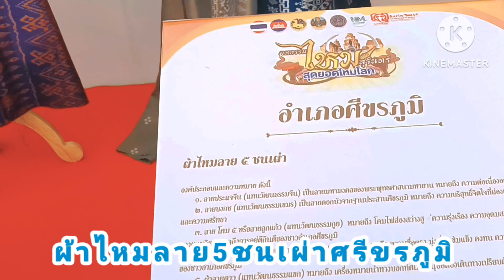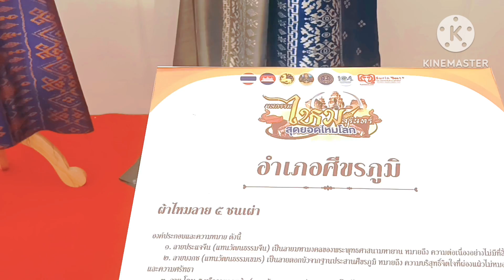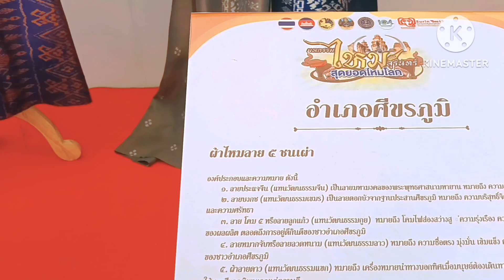สุดยอดผ้าไหมสุรินทร์อำเภอศรีขรภูมิผ้าไหมลาย 5 เผ่า สุดยอดไหมโลกสุรินทร์!!ผ้าไหมสุรินทร์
สุดยอดผ้าไหมโลกวันนี้ ผ้าไหมลายอำเภอ ศรีขรภูมิ ผ้าไหม 5 ชนเผ่าสวยงามมากเลยจ้า นำมารีวืวไห้ทุกๆท่านได้รับชมกันจ้า#งานไหมโลกสุรินทร์